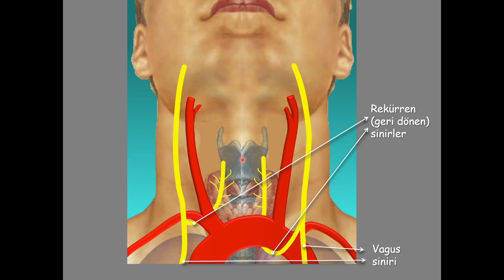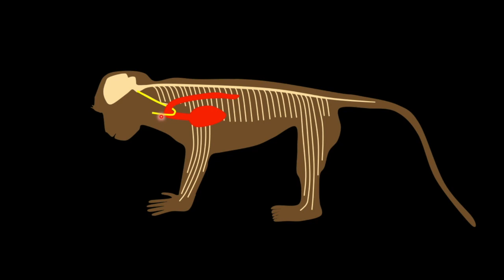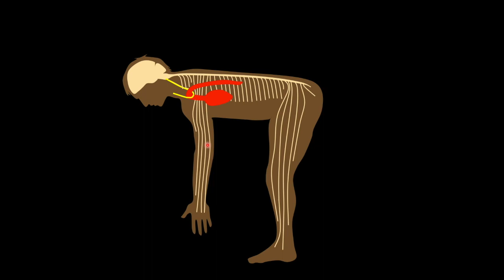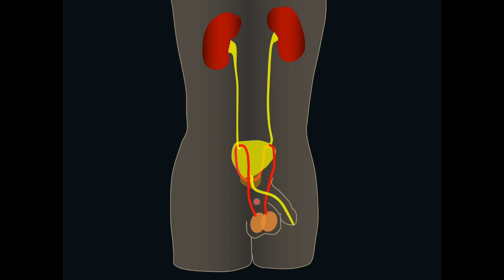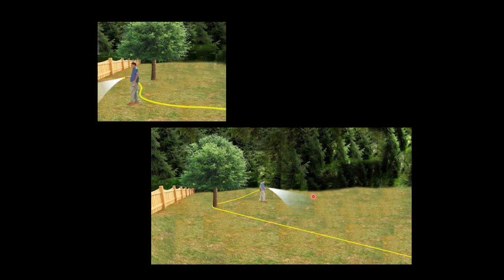5dkevrim - 3. Bölüm - Rekürren sinir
5dkevrim serisinin bu bölümünde boyundaki uzun yoldan geri dönen sinirin hikayesini ele alacağız.
Rekürren sinir, Vagus sinirinin bir dalı. Vagustan ayrıldıktan sonra boyun ön tarafında ses tellerine de uzanan bu sinir beyinden dokulara uzanım açısından beklenenin tam tersi bir seyir gösteriyor. Bu da onu evrime bakış açısından örnek bir vücut parçası yapıyor.